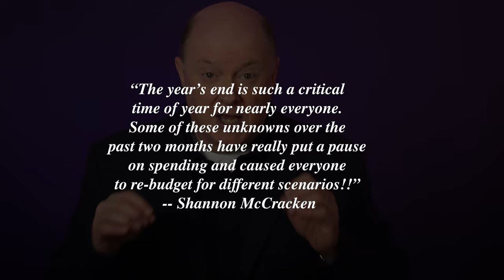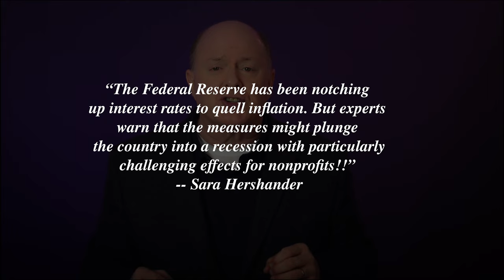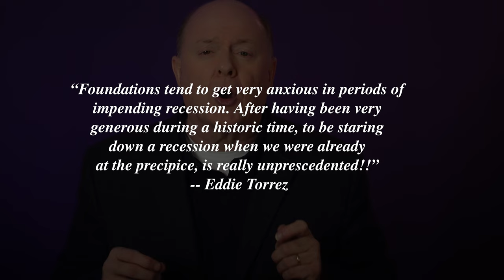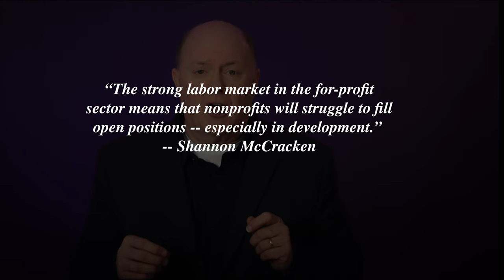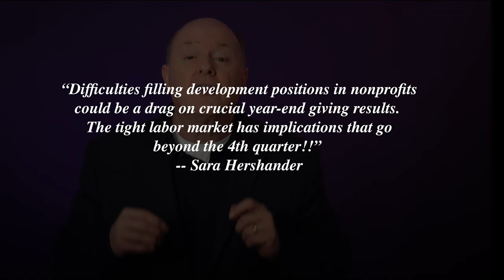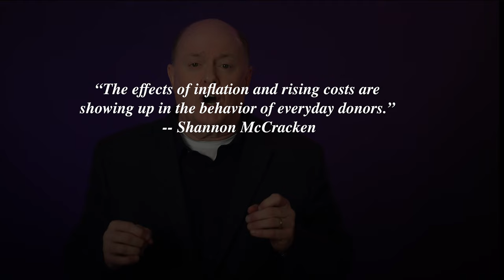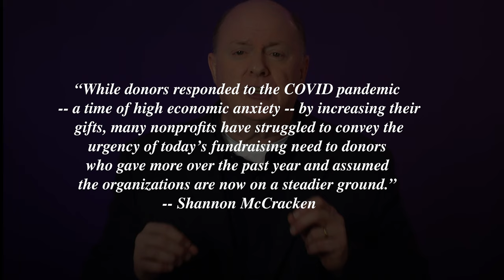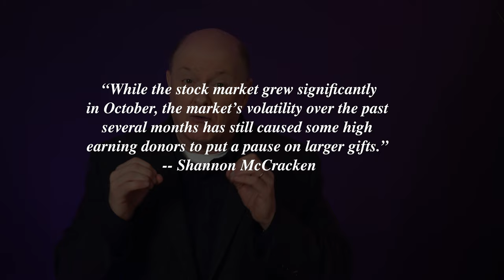How Will The Economy Affect YE Giving (and What To Do About It) | Tips for Nonprofit Fundraising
➡️ How Will The Economy Affect Year End Giving and What To Do About It | Tips for Nonprofit & Fundraising Leaders

Welcome Life-Changer Community!!  It's no surprise to you that we're living in uncertain economic times.  There are key indicators in our economy that are important to watch when determining "the  state of our economy".  Watch this video to interpret those indicators and see my recommendations so you can  "weather the storm" before it's too late!!

Your input will help others in our "Life-Changer" community grow as nonprofit leaders and help YOU get Fully Funded!!

Timeline:
00:00 - Introduction
00:47- Our Current Economic Situation
01:38 - GDP Has Grown But Consumer Confidence Is Low
03:48 - GDP Grew While Other Indicators Fell
04:58 - Recession Fears Are Hitting Nonprofits Hard
06:33 - Unemployment Rates Impact Nonprofits
08:17 - Consumer Sentiment Affects Donor Giving
10:04 - S&P 500 Has An Impact On Giving
11:52 - Prepare For Stormy Seas Ahead